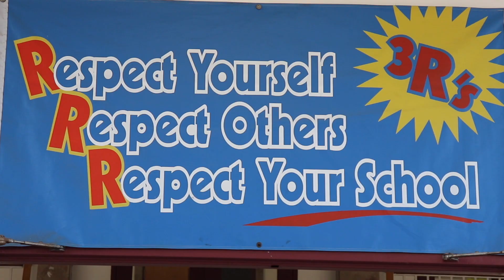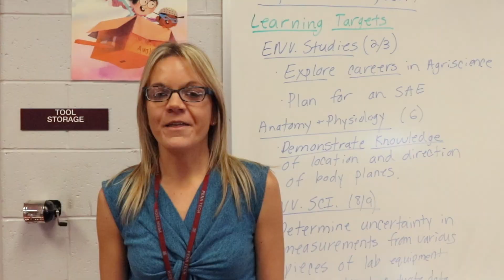Respect Week Introduction 2019